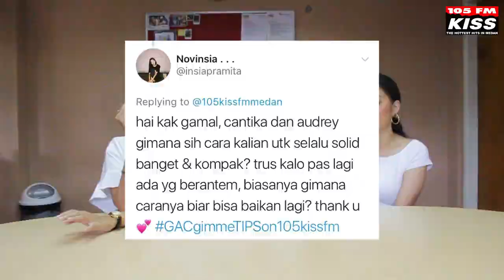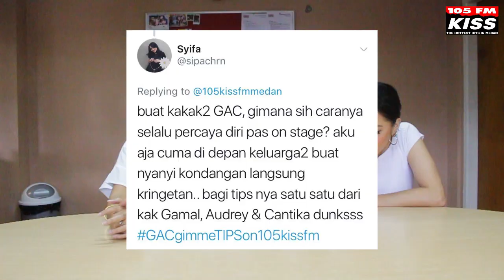GAC Q&A : Gamal Macho Abis!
GAC memberikan advice untuk temen temen rekan sebaya yang udah sent pertanyaan via sosmed

vids by : Yora
Producer : Bea Lubis